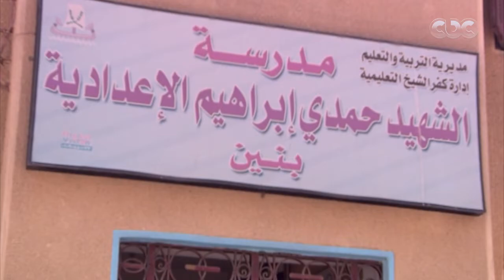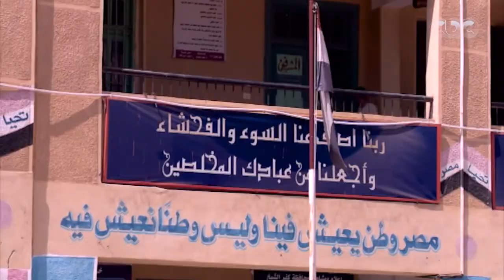وكيل التربية والتعليم بكفر الشيخ: مديرو المدارس يطلون الجدران ومقاعد الطلاب في المدارس بأيديهم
من مصر | وكيل وزارة التربية والتعليم بكفر الشيخ: مديرو المدارس يطلون الجدران ومقاعد الطلاب في المدارس بأيديهم